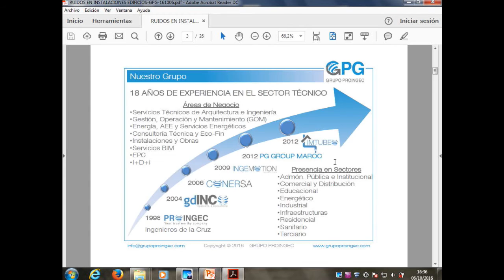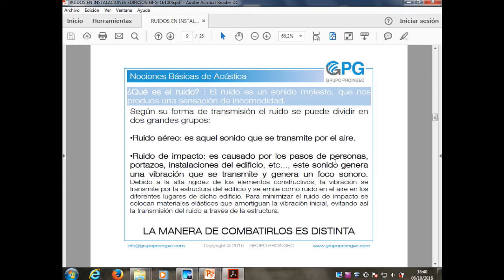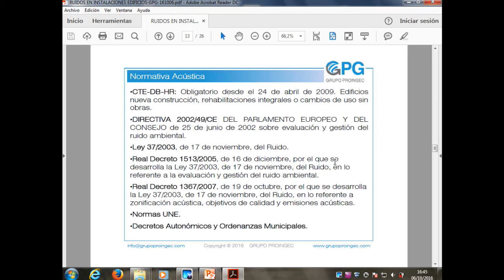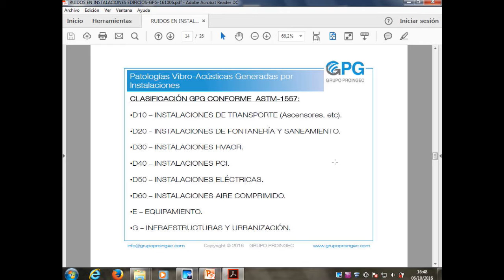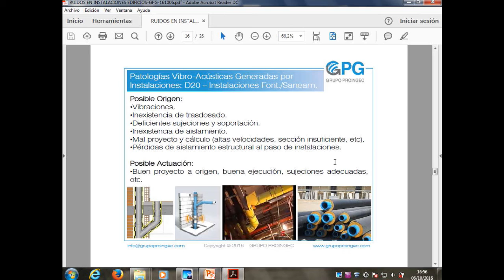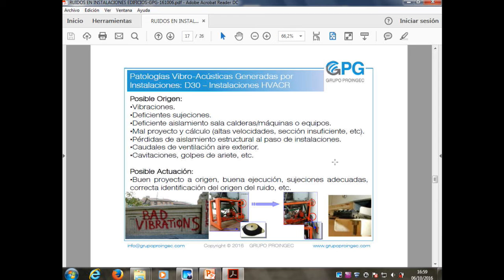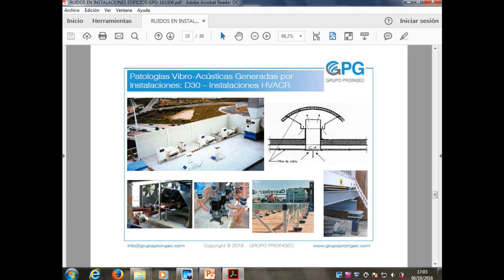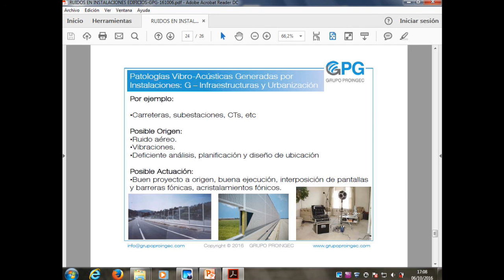Ruidos debidos a las instalaciones de los edificios. Buenas prácticas de instalación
Guillermo de la Cruz
Proingec Engineering & Consulting